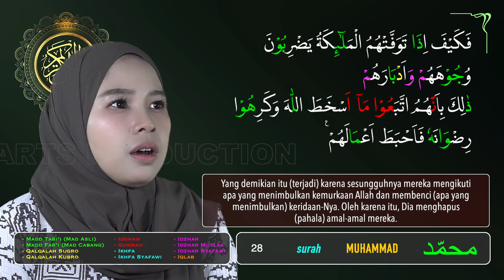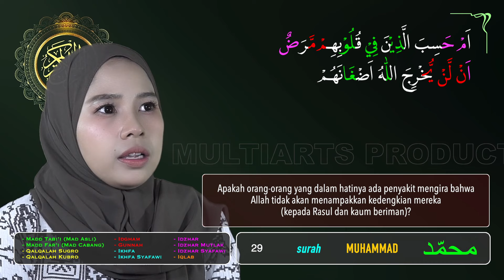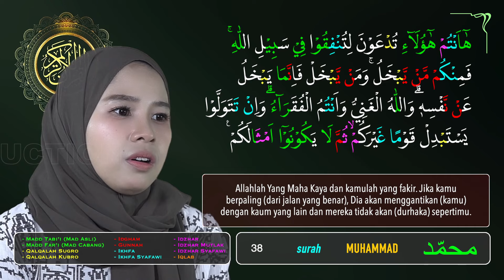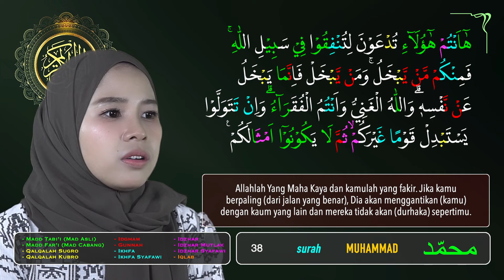Murottal Merdu Surah Muhammad Lengkap Tajwid Warna - Hj. Wafiq Azizah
Surat Muhammad adalah surat ke-47 dalam Al-Qur’an. Surat yang terdiri dari 38 ayat ini termasuk ke dalam golongan surat Madaniyyah.Surat ini diturunkan kepada Nabi Muhammad SAW setelah surat Al-Hadid.

Dinamakan Surat Muhammad karena merujuk pada lafaz Muhammad yang terdapat pada ayat 2 dalam surat ini.

Qoriah                 : Ustadzah Wafiq Azizah
Title                     : Murottal Merdu Al Qur'an Surah Muhammad lengkap arab latin dan terjemah

Kalian Juga bisa memutar lagu-lagu favorit kalian di aplikasi Joox Spotify Tiktok Youtube Music Dezeer Amazon Apple Music Itunes